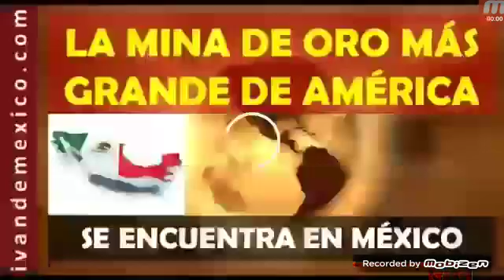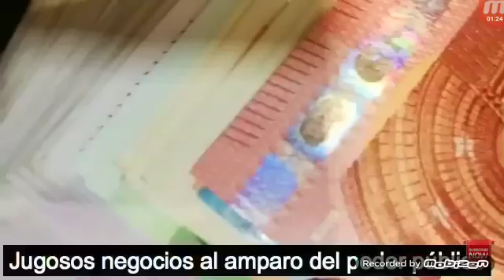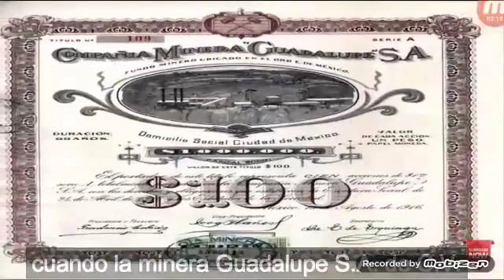La mina de oro mas grande